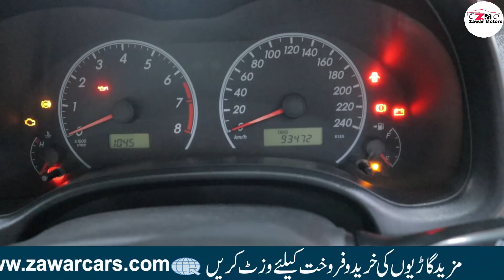Toyota corolla sedan gli 1.3 manual model 2012 colour silver very neat and clean price full review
agr ap ye car buy krna chaty hne so nechy link pr click krne 👇 👇 👇